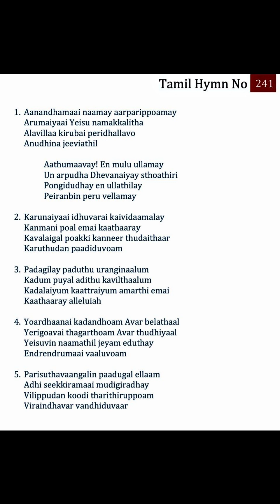241 TPM Songs | The Pentecostal Mission Songs | TPM Messages | Bible Sermons